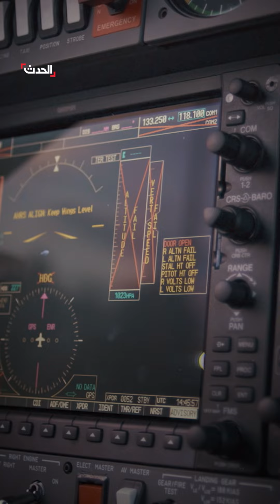خوفا من التهديدات الإيرانية.. إسرائيل تشوش على "جي بي إس" مجددا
اعتبره لبنان عملا يمس سيادته.. الجيش الإسرائيلي يشوش على "جي بي إس" خوفا من تهديدات محتملة من إيران و"حزب الله"